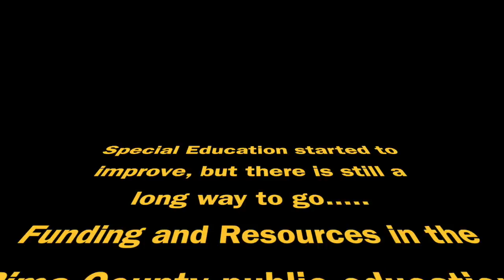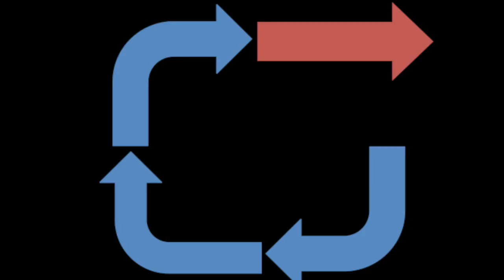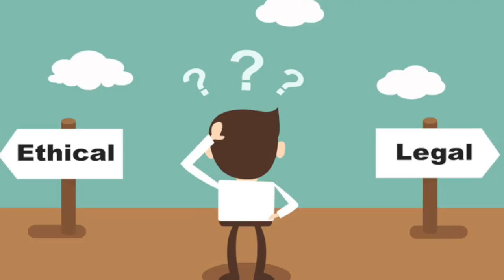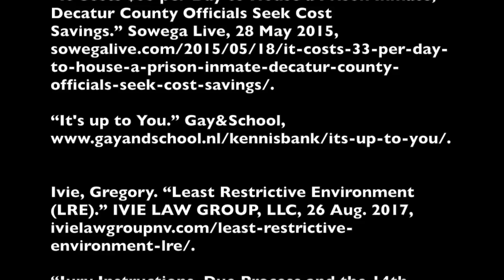109H project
“Endrew F. v. Douglas County School District.” Oyez, 28 Feb. 2018,

Foley, Marybeth. Rally in Support of Sarah Chambers - Substance News,

“Free and Appropriate Education (F.A.P.E.).” John Fremont Elementary School,

“It Costs $33 per Day to House a Prison Inmate; Decatur County Officials Seek Cost Savings.” Sowega Live, 28 May 2015,

“It's up to You.” Gay&School,

Ivie, Gregory. “Least Restrictive Environment (LRE).” IVIE LAW GROUP, LLC, 26 Aug. 2017,

“Jury Instructions, Due Process and the 14th Amendment.” Jay Leiderman Law Blog, 20 Sept. 2016,

Money, Images. “American Currency Being Pulled Apart.” Flickr, Yahoo!, 21 June 2011,

Pierce, Bill. “Daily News.” Daily News, 9 Apr. 2017,

Prudente, Jodee. “One View: As a Special Education Teacher, This Is Why I Teach.” Reno Gazette Journal, Reno Gazette-Journal, 22 July 2016,

Rubenstein, Eric, et al. “Trends in Special Education Eligibility Among Children With Autism Spectrum Disorder, 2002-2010.” Public Health Reports, vol. 133, no. 1, 2017, pp. 85–92., doi:10.1177/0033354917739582.

“Shocking Things That Prisoners Get In Jail.” TOOPANDA, 17 Mar. 2018,

“Supreme Court of the United States.” Wikipedia, Wikimedia Foundation, 17 Apr. 2018,

Thinkpixblog. “To IEP or Not to IEP. Why Is That in Question?” Thinkpix, 5 Mar. 2018, thinkpix.blog/2017/12/17/to-iep-or-not-to-iep-why-is-that-in-question/.

Toni Sparks. Personal interview. “Special Education Funding in Pima County.” 28 Feb. 2018.

“Why Ethics and Law Are Not the Same Thing.” INTHEBLACK - Leadership, Strategy, Business, 15 Apr. 2018,